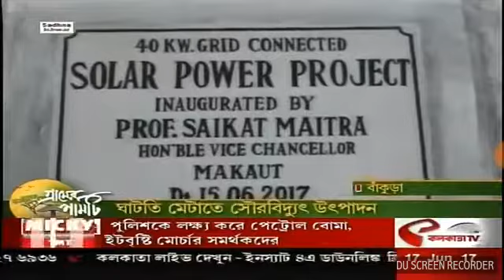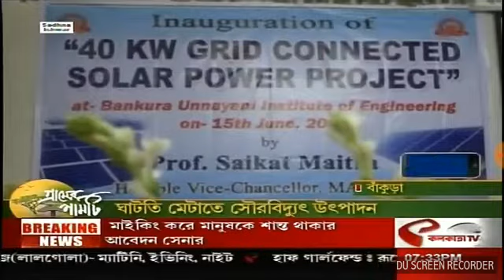Solar Plant Inauguration-II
BUIE